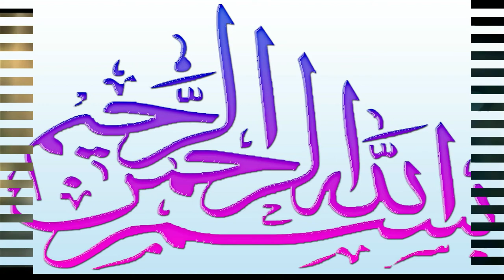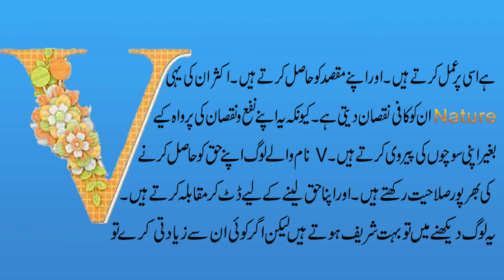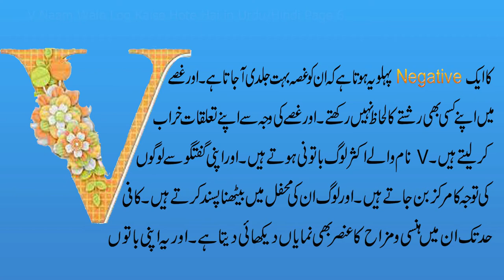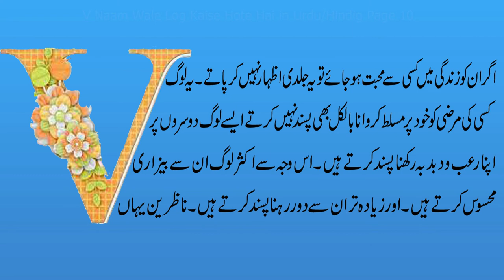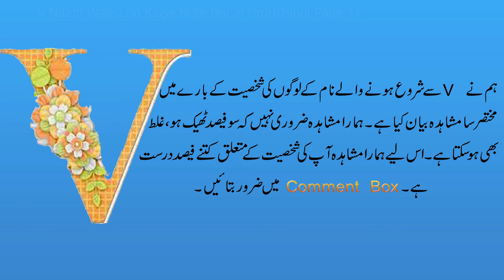V Naam Wale Log Kaise Hote Hai in Urdu/Hindi (2021) |Naam Ka Pehla harf U| Name Starts with Letter V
--►►►► V Naam Wale Log.
In this video I have told you about the Personality of letter V ,V Naam Wale Log Kaise Hote Hai in Hindi/Urdu (2021)". The symbolism of the first letter of your name has always been significant. Is your name starts with letter U ? If your answer is yes than this video is for you.. watch the most interesting facts about the people whose name starts with letter V. Hope you don't get bored of this video of ours and this video will increase your knowledge.

Agar aap apny kisi bhi Rohani masly ka Hal maloom karna chahtay hain tu diye gy whatsapp Nums par rabta qahim karen.